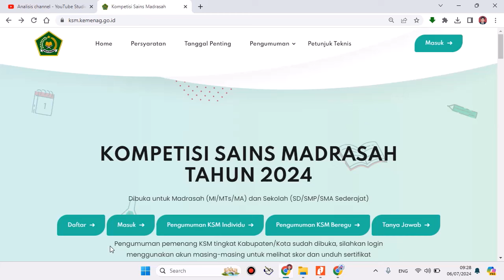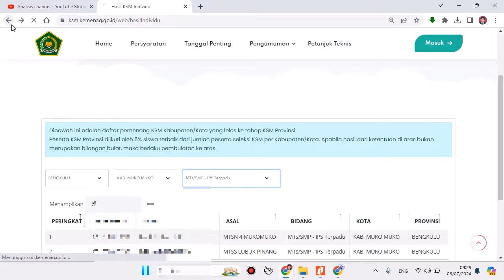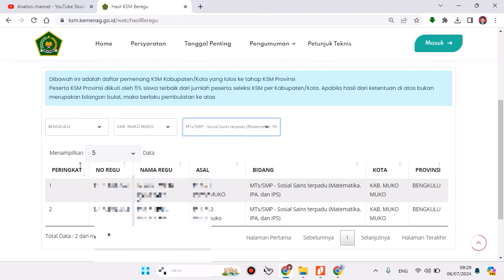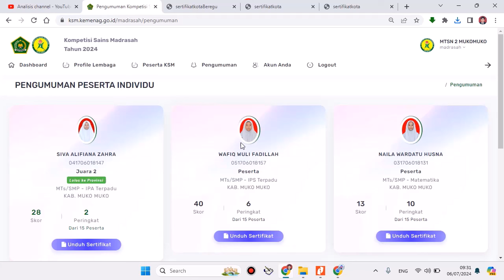Cara Cek Pengumuman Hasil KSM dan Download Sertifikat KSM 2024